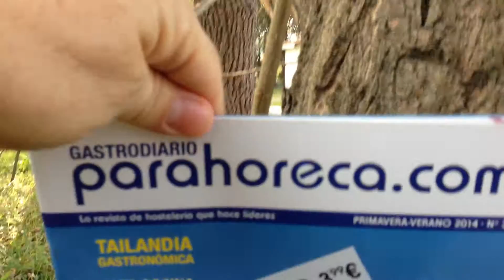Restaurante El Cantábrico en Santo Domingo